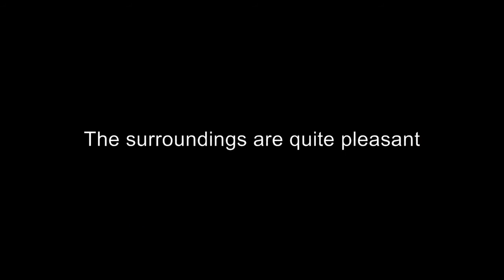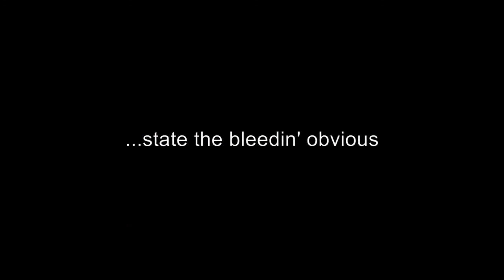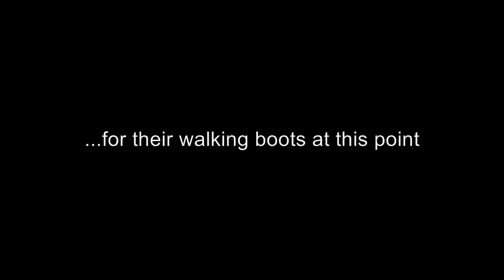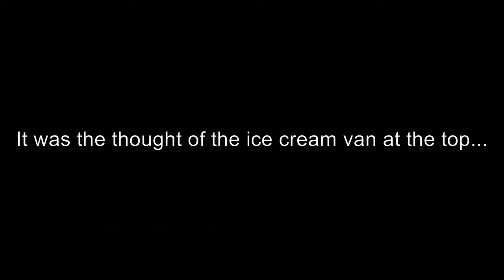Curbar Edge.wmv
Tought little climb this on although the scenary at the top more than made up for it.